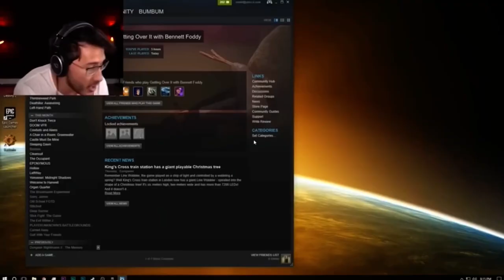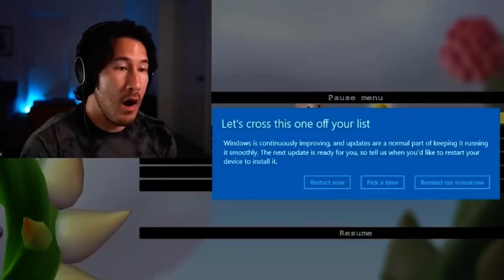Markiplier Breaking things compilation